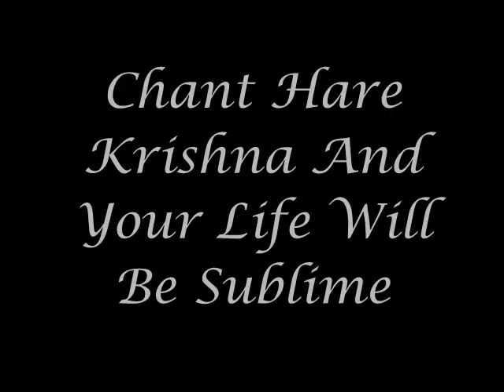ISKCON Brisbane - Friday Night Bhajans - Krishnapada Das - 31.07.09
ISKCON Brisbane - Friday Night Bhajans - Krishnapada Das sings the Maha-mantra!